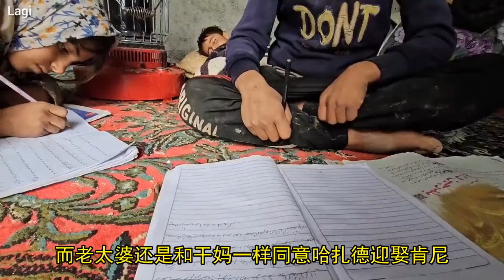哈扎德准备迎娶肯尼，干妈和奶奶送上祝福，然而哈桑却不愿意帮助他们#伊朗游牧民生活